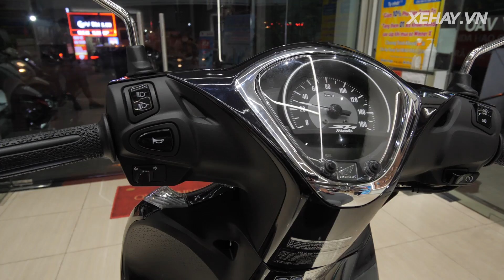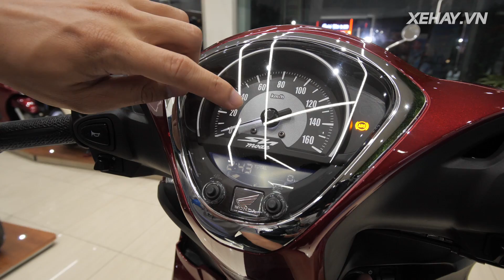Đánh giá Honda SH Mode 2020 - công nghệ hơn, sành điệu hơn, giá từ 53,9 triệu |XEHAY.VN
Đánh giá Honda SH Mode 2020 - công nghệ hơn, sành điệu hơn, giá từ 53,9 triệu